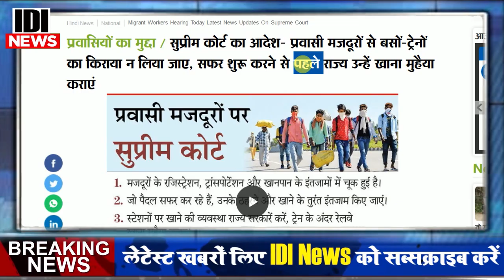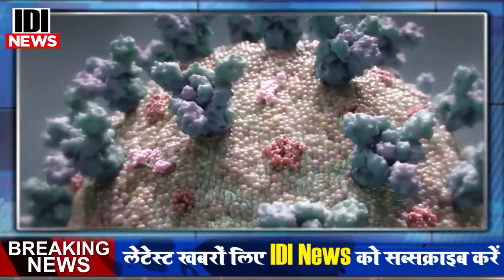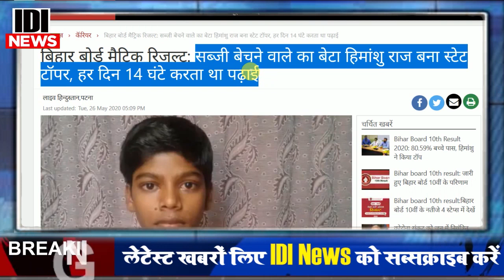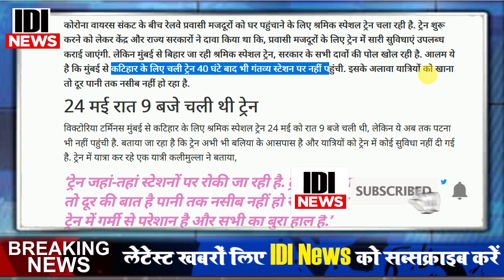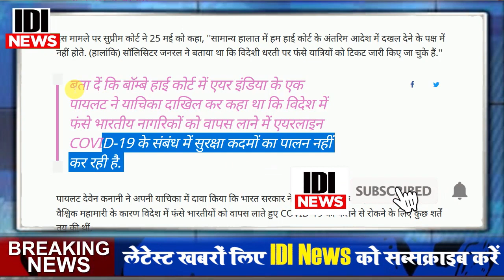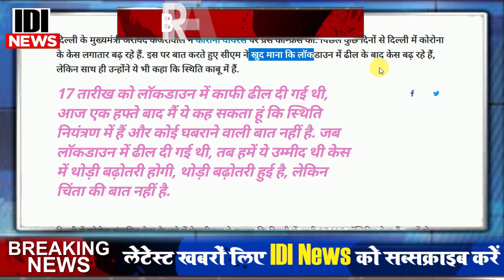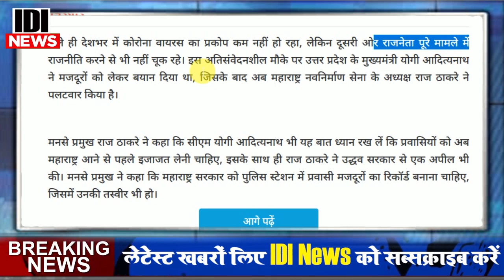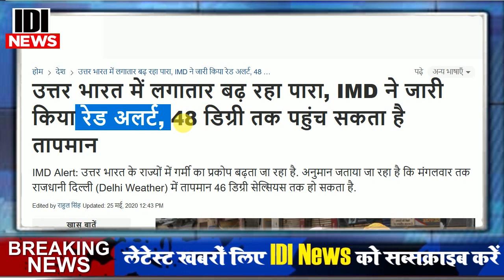Today Breaking News ! आज 29 मई 2020 के मुख्य समाचार बड़ी खबरें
Today Breaking News ! आज 29 मई 2020 के मुख्य समाचार, PM Modi news, GST, sbi, petrol, gas, Jio, 29 May 2020 Nonstop News

Today Breaking News ! आज 29 मई 2020 के मुख्य समाचार बड़ी खबरें PM Modi, SBI, weather, Bank, CAB , Jharkhand Election result live Nonstop News | आज की ताजा ख़बरें | News Headlines | 29 May 2020 | Fatafat khabren || today news [WEATHER NEWS Today] सम्पूर्ण भारत का 29 मई, 2020 का मौसम पूर्वानुमान